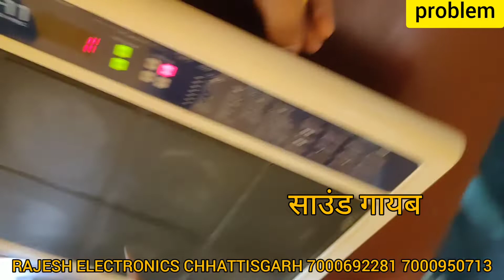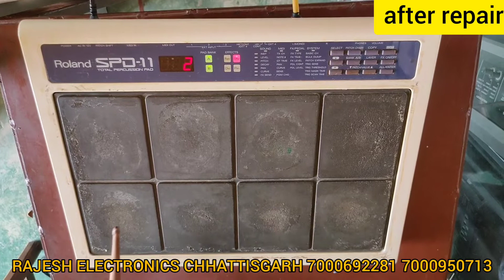ROLAND SPD11 SOUND CUT REPAIR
छत्तीसगढ़